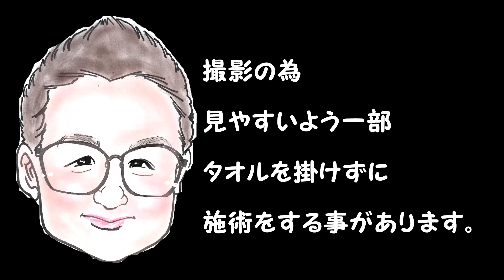【Oil Massage】上から覗く デコルテケア【Massage】もみほぐしのIWATAYA秩父店＆中野店